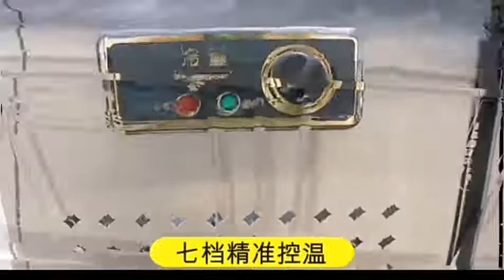Stainless steel Restaurant equipment Salad Preparation Fridge workbench